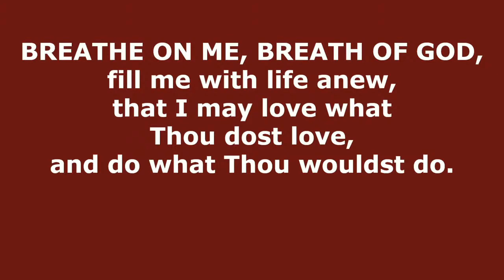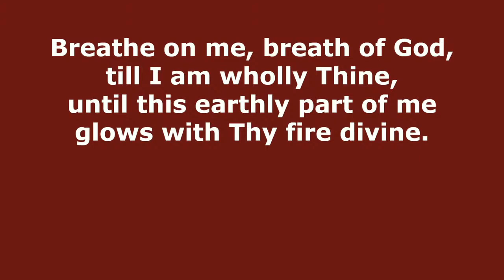Breathe on Me, Breath of God (Hatch) // Congregational Hymn Singing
that I may love what Thou dost love,
and do what Thou wouldst do.

until with Thee I will one will,

till I am wholly Thine,
until this earthly part of me
glows with Thy fire divine.

so shall I never die,
but live with Thee the perfect life
of Thine eternity.